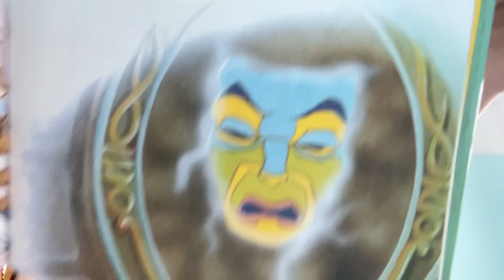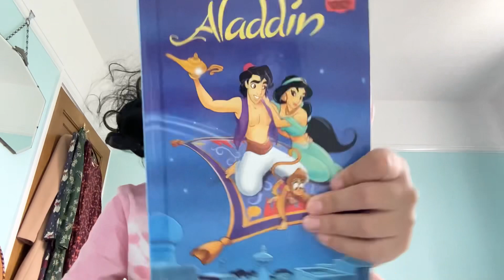Reading Snow White| I got the videos in the wrong order